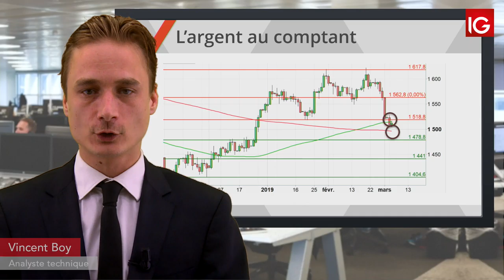Bourse - SILVER, en hausse malgré le dollar - IG 06.03.2019